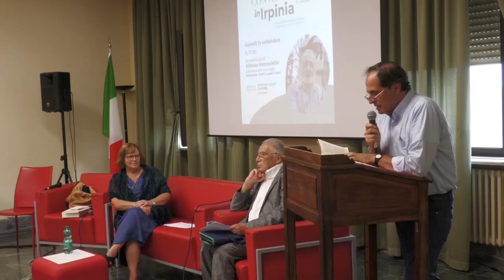“Conversazioni in Irpinia”, il ricordo di Alfonso Nannariello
E’ stata dedicata ad Alfonso Nannariello poeta, insegnante, scrittore ed intellettuale, l’incontro di oggi alla biblioteca provinciale di Avellino nell’ambito di “Conversazioni in Irpinia”, la rassegna ideata e diretta da Emilia Bersabea Cirillo e Franco Festa.